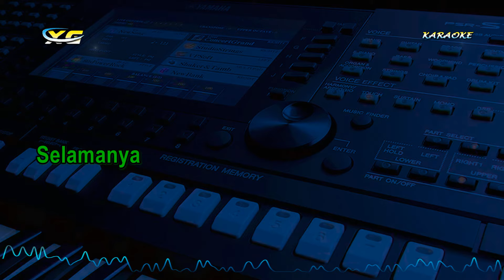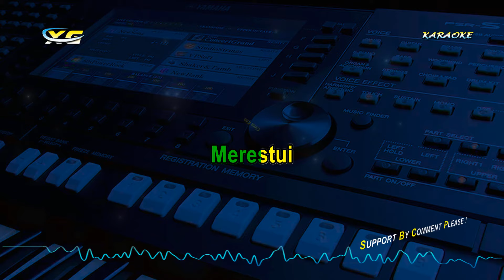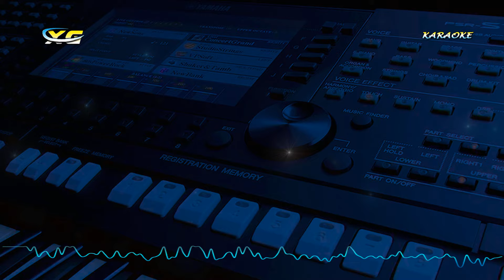Cinta Terlarang KARAOKE KOPLO - NADA COWOK - (YENI INKA VERSION)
Judul  :  Cinta Terlarang
Artis: Yeni Inka
Cipt.    :  Taufique Kharisma

Semua Lagu Karaoke Ini Di Buat Dengan Keyboard Yamaha PSR 775 SERIES MIDI & STYLE CREATOR
(Bukan Dengan Software VOCAL REMOVER  Yg Menyebabkan  Kualitas Musiknya Jadi Rusak) Dibuat Setelah Saya Program Style Selesai Ataupun Koleksi Style Lama Yang Pernah Saya Buat & di edit Migrasi Ke sampling Baru,Sekalian stylenya juga di pakai buat live perform ngamen OT di panngung dangdut

LIRIK LAGU Cinta Terlarang - Yeni Inka KARAOKE KOPLO - (NADA WANITA) Walau Dinding Menghalang

Walau Dinding Menghalang
Jurang Membentang
Memisahkan Antara Kita
Walau Badai Datang Menerpa
Takkan Goyah
Selamanya

Apapun Yang Terjadi
Kita Hadapi
Demi Terwujud
Impian Hati
Yakinlah Tuhan
Merestui
Cinta Kita
Kan Abadi

Selama Dunia
Masih Berputar
Cinta Kita Tak Akan
Pudar
Takkan Pernah Berubah
Abadi Sepanjang Masa

Cinta Terlarang
Antara Kita
Tiada Restu
Dari Orang Tua
Karena Kasta
Kita Tak Sama
Budaya Kita
Berbeda

Cinta Terlarang
Antara Kita
T'lah Membelenggu
Kesucian Cinta
Sumpah Setia
Kita Berjanji
Untuk Sehidup
Semati
Untuk Sehidup
Semati

Selamat Berkaraoke Lagu Cinta Terlarang - Yeni Inka KARAOKE KOPLO - (NADA WANITA) Walau Dinding Menghalang

Terimakasih
XG MUSIC
(YANTO KEYBOARD)
karaoke lagu,karaoke dangdut,karaoke buih permadani,
karaoke permadani,karaoke koplo,karaoke duet,
karaoke terbaru,karaoke pop,karaoke akustik,karaoke,
malaysia karaoke,lagu dangdut karaoke,karaoke dangdut koplo,
rhoma irama karaoke,karaoke duet dangdut,